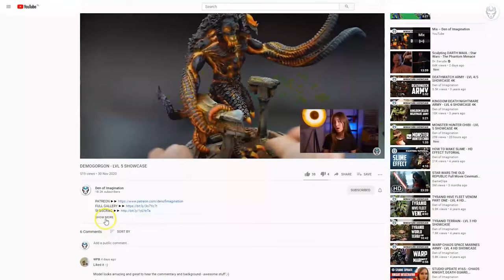ROGAL DORN - LVL 6 MINIATURE SHOWCASE 4K